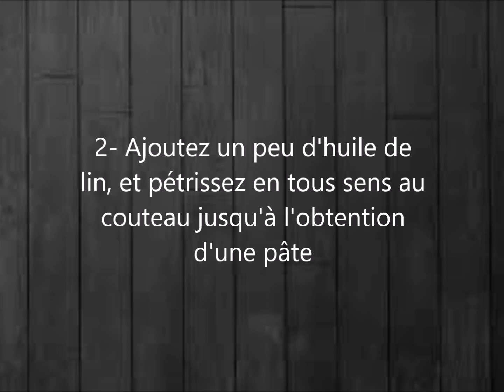Mastique à vitre fait maison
Une vitre cassée? Voila une solution rapide